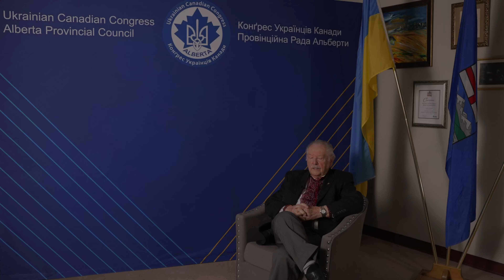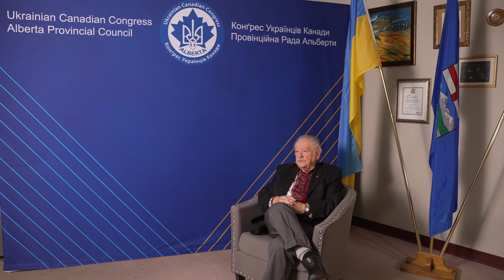Hetman Awards 2023 - Exemplary Volunteers